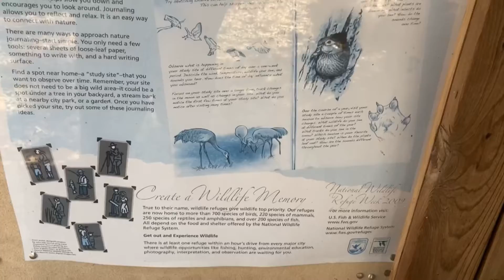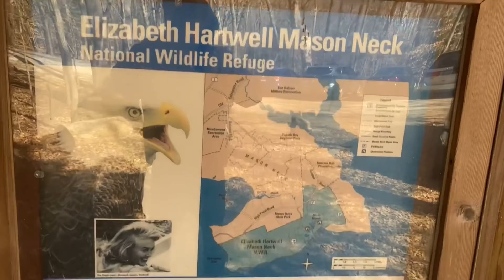#8 Simple Van Conversion On the Road DC the Yards Mason Neck State Park Woodmarsh Trail Virginia USA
Simple Van Conversion On the Road DC the Yards Mason Neck State Park Woodmarsh Trail Virginia USA

Vandwelling, a compound word combining "van" and "dwelling", is a lifestyle of living full- or part-time in a vehicle, typically a van that has been modified with basic amenities, such as house batteries, solar panels, a bed platform, some form of toilet, sink and storage space. Some vandwellers live this lifestyle by choice while seeking freedom, self-sufficiency, and mobility without paying for conventional stationary housing, while for others it may be one step from living on the street or in a shelter. An idealized version has been popularized through social media with the hashtag vanLife. Although the term vandwelling implies living in a van, many types of vehicles may be used for permanent, mobile living arrangements, including conventional buses, school buses (called skoolies), campervans, RVs, travel trailers, or mobile homes. SUVs and larger station wagons can also be used for long-term living.

 History Edit

The history of vandwelling goes back to horse-drawn vehicles such as Roma vardo wagons in Europe, and covered Conestoga wagons in the United States. One of the first uses of the term "vandwellers" was in the United Kingdom Showman and Van Dwellers' Protection Association, a guild for travelling show performers formed in 1889. Shortly afterwards in 1901, Albert Bigalow Paine wrote The Van Dwellers, about people living on the verge of poverty having to live a nomadic life in horse-drawn moving vans. After the introduction of motorised vehicles, the modern form of vandwelling began.

Mobile wheeled homes became popular following the Great Depression in the mid-1930s as house trailers first entered mass production. This expanded availability beyond the domain of hobbyists and small-batch builders. A New York Times article in 1936 described "hundreds of thousands of families [who] have packed their possessions into traveling houses, said goodbye to their friends, and taken to the open road." Through 1960, approximately 1.5-2 million Americans acquired house trailers. In the 1960s this trend ended with the development of mobile homes, more inexpensive but less mobile alternatives to the earlier traveling houses.

 Lifestyle

The vandwelling lifestyle can allow for significant autonomy and a lower cost of living than having a mortgage or lease as in a more traditional living arrangement. Assuming they have the means, vandwellers are free to travel as much or little as they would like. Some vandwellers choose to remain in one general area, and work full-time or attend school while living in their vehicles. Others travel full-time while working remotely via the Internet or finding seasonal or short-term employment opportunities in various locations.

Since vandwelling consists of living in a vehicle with a footprint no larger than a parking space, there is usually little to no space for bathing or doing laundry. Some vandwellers use gym, campground or truck stop showers, or cleaning wipes when showers are not available. For washing clothes they may use a bucket and the van's vibration to agitate the water, or will go to a laundromat or use friends' or family members' washers and dryers.

Converted Ram Promaster 3500 with four 100 watts solar panels.
An idealized notion of the van dwelling lifestyle is presented on the photo-sharing site Instagram using the hashtag vanlife. The hashtag was first used and popularized by a photoblogger named Foster Huntington in 2011. Since that time, a romanticized vision of the vandwelling lifestyle has continued to flourish on social media. By October 2018, the vanlife hashtag had been used on more than four million images on Instagram. Many of the photos include idyllic natural scenery, either framed by the open back doors of the van, or with the van prominently visible in the landscape. Others feature spotless, stylized interior views of the living space. The people pictured in the images tend to be young, attractive and outdoorsy millennials. The photos are often set in natural areas, particularly in the Western U.S.

Vanlife definitions:

vanlife is a form of adventure tourism that involves a van that is livable and self-sustained that can access remote areas to recreate in.
vanlife is a converted motor vehicle that can be used as a full-time home or a recreational vehicle (i.e., some people are weekend warriors, some people are short-term adventurers and some people are full-time travelers).
vanlife is a sub-culture of nomadic individuals who are embracing minimalism on a journey to reassess what is truly important for a happy and balanced life.
vanlife is a form of ecotourism or eco-friendly living by goals to reduce carbon emission